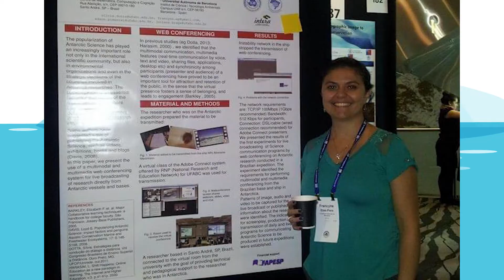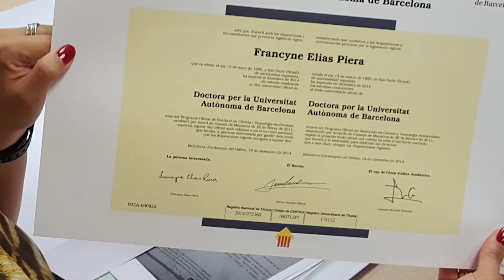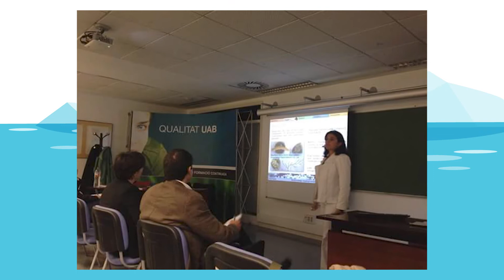Eu quero ser pesquisador! 3 passos para se tornar pesquisador científico | Gelo na Bagagem | #17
Nesse vídeo vou te mostrar os 3 principais passos para entrar no mundo mágico da pesquisa e ser um(a) cientista, pesquisador(a).
Eu sou cientista, pesquisadora antártica e dou palestras e cursos. Fique a vontade para entrar em contato comigo.

Roteiro: Francyne Elias-Piera
Direção e Edição: Sergio Barreto
Identidade Gráfica: Rubens Ishara e Tamires Cordeiro